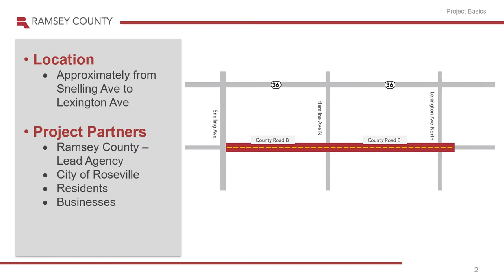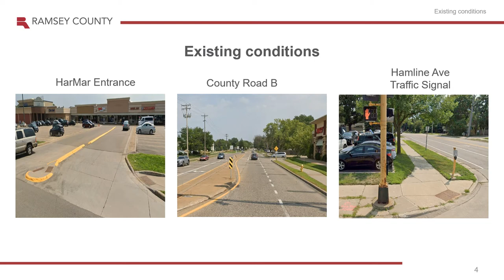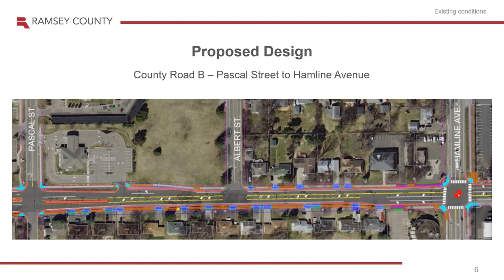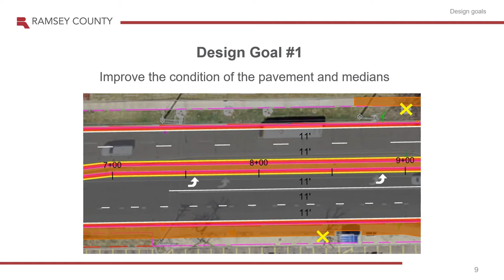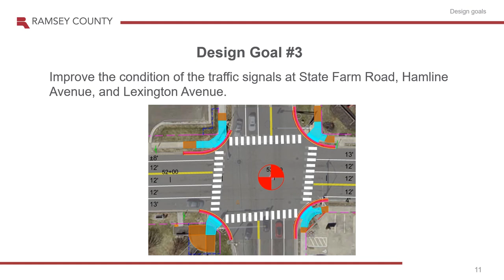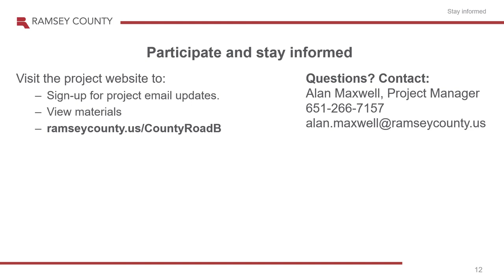County Road B Open House - July 2022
This presentation will give a brief overview of our plans for County Road B, reviewing the project design, and walking through our project’s construction schedule for next summer in 2023.